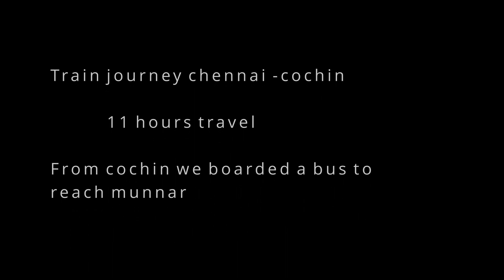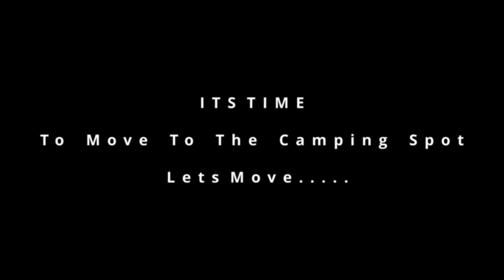willmount , bison valley🌳Waiting spot🌴 Tree hut 🚙Jeep safari 📷dji osma action .........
Hey guys
this is akash
i like exploring , to see more different motoxploring and iformative clips stay in touch with our channel🔥
i am from chennai, tamilan .

MY GADGETS.
DJI action cam
sj 6 legend
maono lavier mic
bobo claw grip
girik yt1288
Action camera accessories
copyright songs